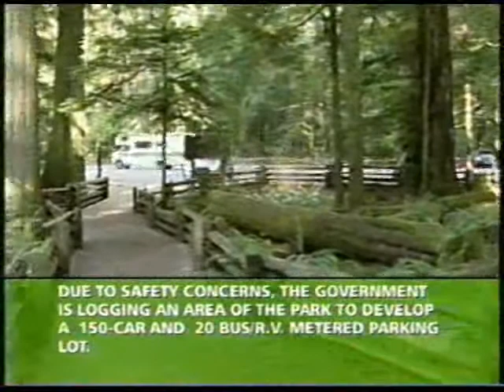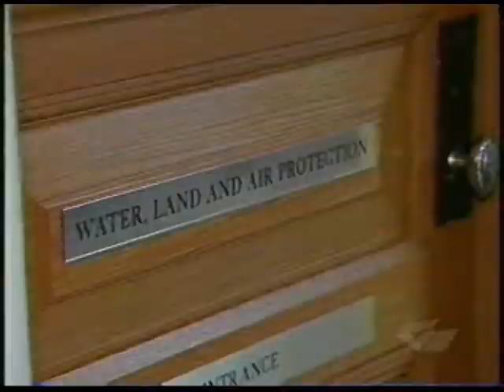2004 Cathedral Grove parking lot TV news story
This is a 2004 TV news story about the BC government's attempt to clear an area beside Cathedral Grove in MacMillan Provincial Park for a parking lot. The Wilderness Committee's Mid-Vancouver-Island Chapter opposed the parking lot plans - as did a growing number of individuals and organizations. Eventually the parking lot plan was scrapped and as of today (2009) there is no more talk of a parking lot from the BC government.